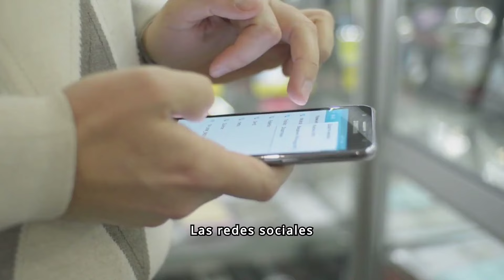Incidente en Gran Hermano: arrojaron piedras a la casa desde el exterior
Este domingo, la casa de Gran Hermano vivió un incidente inesperado y preocupante. A pocas horas de la gala de eliminación, en la cual Martín, Nicolás o Bautista abandonarán la casa, un hecho sorpresivo obligó a cortar la transmisión en vivo.